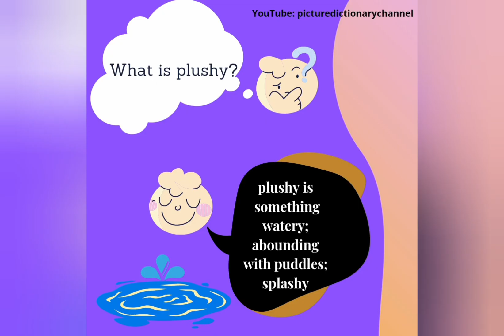PLUSHY dictionary picturedictionary english students teachers